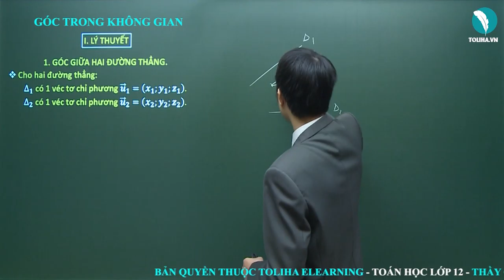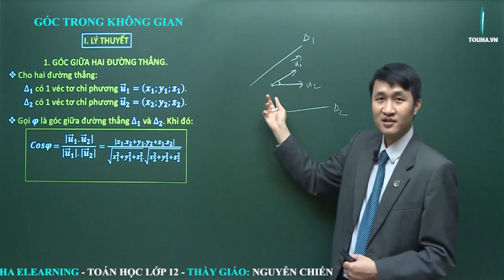Góc trong không gian - Phương pháp tọa độ trong không gian - Hình học 12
Góc trong không gian
Học trực tuyến đầy đủ bài giảng, bài luyện tập tại:

TOÁN LỚP 12
TOÁN 12